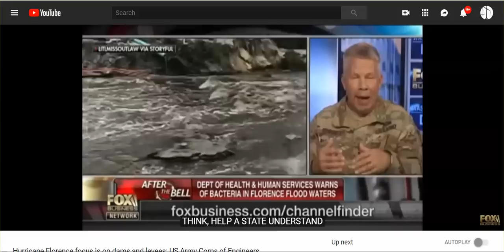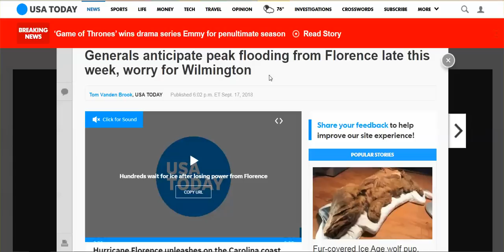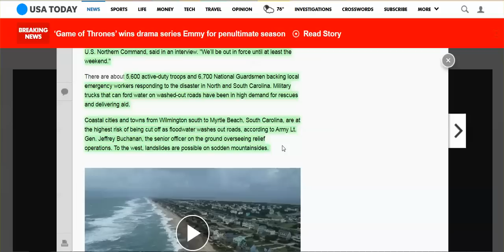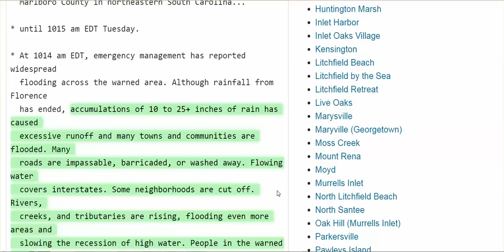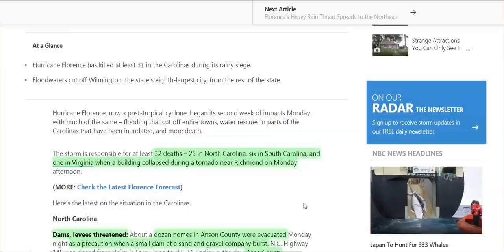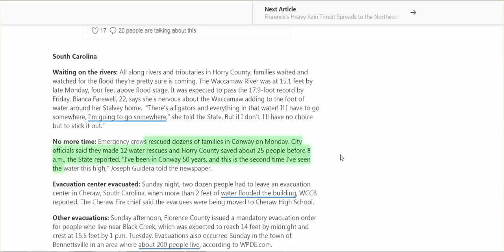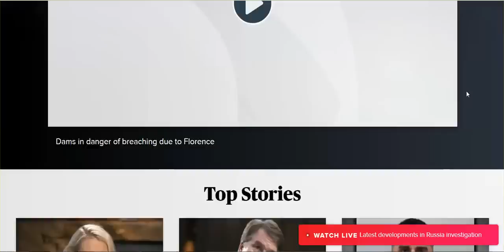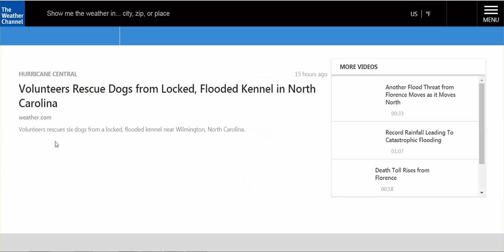SC & NC: US Military, Army Corp Of Engineers: Worst Is Yet Come, Ships, Aircraft Have Supplies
Unbelievable! Coastal Communities May Be Next To Be "Cut Off."